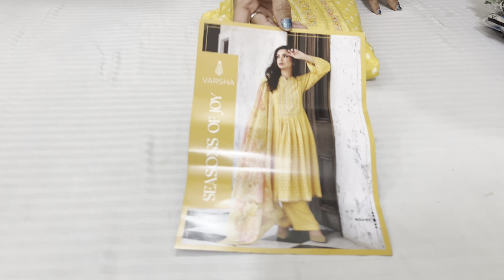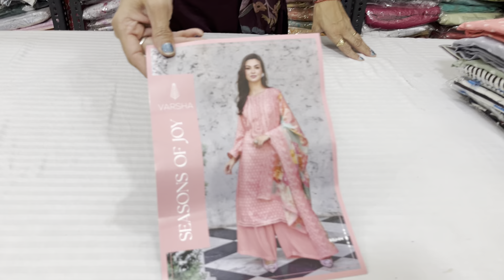VARSHA BRAND OR DAILY WEAR ME BHOT PYARE SUITS || #@FabricKiDuniya 7827816306